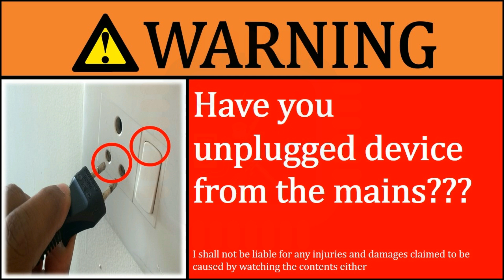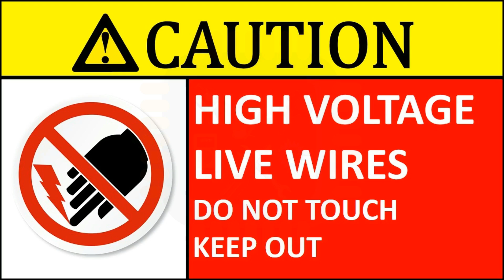how to repair mixer grinder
Hello friends,

In this video, I shall try to show,

How to change carbon brush in Mixer Grinder motor

This video will demonstrate how to replace the motor brushes on your KitchenAid Mixer Grinder.

If your kitchen mixer grinder is showing any of these symptoms

1)  Smoke or sparks coming from motor
2)  Motor losing power (or under-powered)
3)  Mixer Grinder stops working suddenly
4)  Mixer Grinder trip your RCCB (Residual Current Circuit Breaker)/RCD (Residual Current Device)
5)  Motor running poorly

Then it’s time to replace carbon brushes of electric motor of your Mixer Grinder

Replacing carbon brushes on mixer grinder might sound scary, but watching this video you will realize that it's very easy to replace them.

In this video I have replaced carbon brushes on Kitchen Aid Mixer Grinder motor.

Watching this video you might understand

1) How electric motor works
2) How electric motor is made
3) Carbon brush function
4) Carbon brush replacement
5) Carbon brush working
6) Carbon brush spark
7) Carbon brush for mixer grinder motor
8) How carbon brushes work
9) How to change carbon brushes
10) How to replace carbon brushes
11) Mixer grinder repair
12) Mixer grinder sound
13) Mixer grinder working
14) Mixer grinder winding
15) How mixer grinder works
16) How mixer works
17) How to use mixer
18) How mixer grinder works
19) How to repair mixer grinder
20) How to use mixer grinder
21) How to clean mixer grinder
22) How to open mixer grinder
23) Replacing carbon motor brushes
24) Mixer grinder connections
25) Understanding parts of mixer grinder
26) How to repair fix electric motor
27) Sparking in ac motor
28) disassemble kitchenaid mixer
29) fix kitchenaid mixer
30) assemble kitchenaid mixer
31) how to disassemble mixer grinder
32)  how to assemble mixer grinder
33) How to use screw driver
34) How to unscrew

WARNING:
Rewind
Rewind 2016
YouTubeRewind
2018
Happy new year 2018